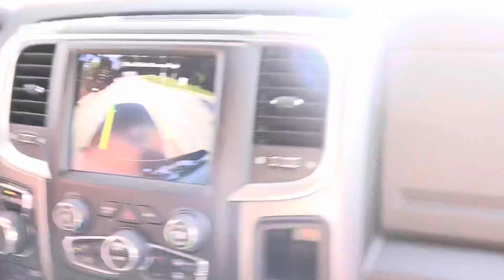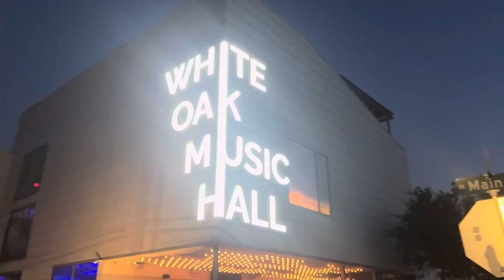Vegan Vibes 2k23 | Vlog